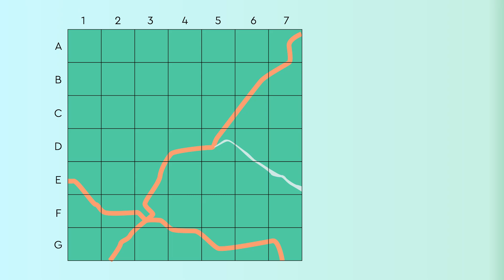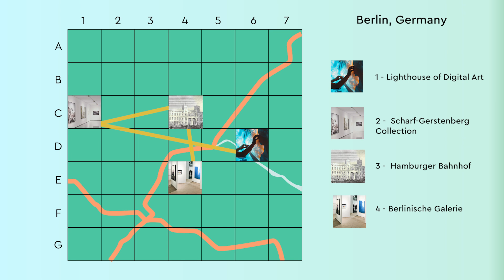Visual and Verbal Memory Activity - Mini #103 - Medium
Take a journey through the world of art history while sharpening your memory skills with this hybrid art-themed mini packet. Based on our digital exercise, "An American in Paris," this packet offers a unique way to work on your spatial, visual, and verbal memory while getting lost in a world of artists and adventure. Explore art in cities around the world like Paris, Philadelphia, Marrakesh, Seoul, and more while working on your memory and spatial skills! This packet challenges spatial, visual, and verbal memory by asking you to remember the locations of art museums, their names, and an image associated with each one. Whether you’re an art lover, a traveler, or simply looking to sharpen multiple types of memory, this packet provides a great way to exercise multiple skills.

The exercises are designed to mimic complex real-world skills like memorizing a trip itinerary, navigating a new city, or recalling information about a person you just met, making the skills you practice directly applicable to daily life.

Cognitive rehabilitation isn’t just what we do; it’s who we are.